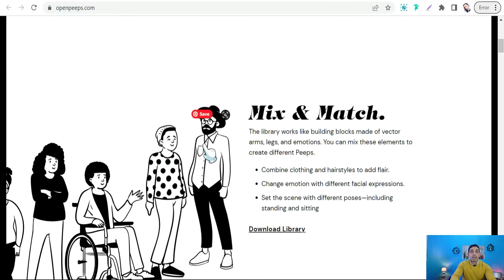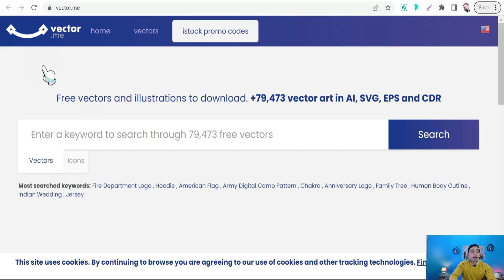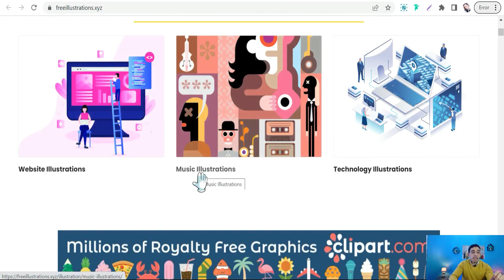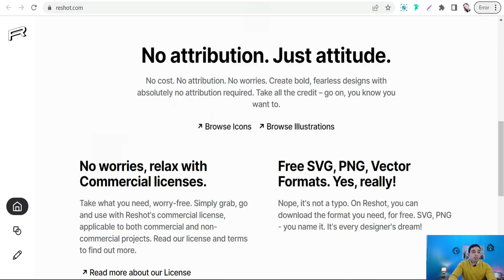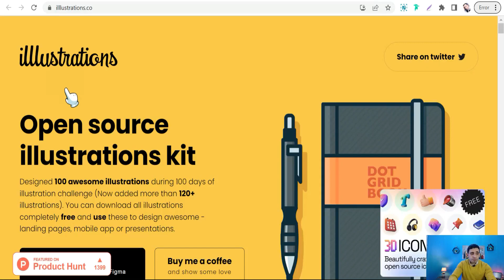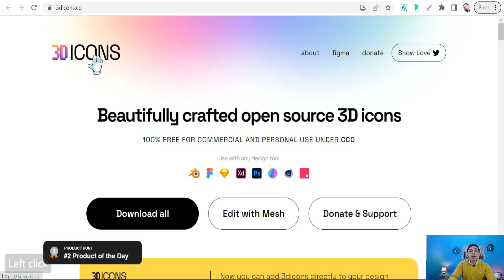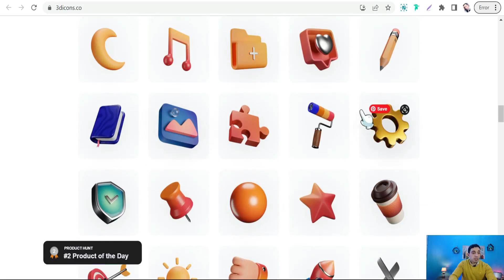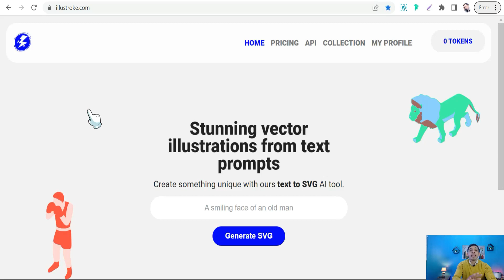بدون حقوق تصميمات وجرافيكس | 10 مصادر مجانيه تماما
بتدور علي تصميمات وجرافيكس مجانيه بدون حقوق وتقدر تستخدمها في مشروعاتك الشخصيه والتجاريه
.في هذا الفيديو هتتعرف علي 10 مصادر ممتازه ل تصميمات بدون حقوق ملكيه او حتي بدون ذكر المصدر

👌🛠مصادر لابد منها لشغلك علي الانترنت🛠👌
🧑‍🚀افضل 150 موقع مهم لاي يوتيوبر
🛒افضل 30 موقع لانشاء صفحات الهبوط للافلييت ماركتنج
🎬افضل 10 مواقع لتحويل المقاله الي فيديو احترافي
🎯افضل 15 اداه للترويج علي موقع بنترست
🎬افضل 28 موقع للحصول علي فيديوهات مجانيه

🎥افضل موقع لتحويل النص الي فيديو بالذكاء الاصطناعي
🧿📌افضل اداه احترافيه للبحث في موقع بنترست
🟢افضل موقع علي الاطلاق للحصول علي موكاب احترافيه
💎اكبر منصه للحصول علي تصميمات جاهزه وجرافيكس وخلفيات
📚منصه themeforst
اكبر منصه للجرافيكس ولوازم الفيديوهات والصور عاليه الجوده

قائمه الربح من الانترنت بأحترافيه للمبتدئين بطرق رائعه:
قائمه ادوات ومواقع  خرافيه ستفيدك جدا في الربح من الانترنت :
قائمه تشغيل الربح من اليوتيوب بدون ظهور الوجه

قائمه احتراف موقع كانفا  للمبتدئين :
قائمه احتراف الترويج علي منصه بنترست :
قائمه احتراف الترويج علي انستجرام :
قائمه كورس موقع ريدبابل للطباعه عند الطلب :
ستجد باقي القوائم في القناه بالاعلي